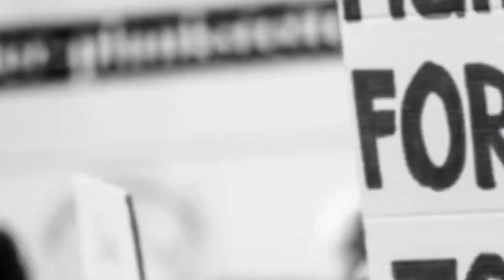Pakistani media shocked on Jay Shah donates 50000 dollar reward money to Sri Lankan ground staff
Hello friends in this video we are talking about Jay Shah donates 50000 dollar reward money to Sri Lankan ground staff